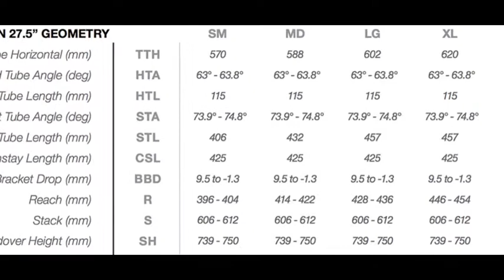New face: 2017 rocky mountain maiden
The BOS suspension was interesting. The Idylle Air fork was extremely supple off the top, but can be adjusted to run nice and high in the travel. The bushing tolerance feels loose, giving a slight loose headset feeling, but it doesn’t seem to affect overall handling. All of the adjustments (low-speed rebound, plus high- and low-speed compression) work well, but you’ll need a tool to make any changes. The theory is that if you need to get a tool out to fiddle with your suspension, you’ll make more thoughtful adjustments. Cane Creek has a similar view on it. Plus, once you dial your suspension in where you like it, you shouldn’t have to make adjustments all the time. The Stoy shock was a solid performer over two days and 20,000 feet of descending. As with the fork, the high and low, plus rebound adjustments all functioned and had plenty of range. I found the factory settings to have a bit too much high- and low-speed damping, but that was easily solved.

Shimano Saint brakes, shifter and rear derailleur, e.thirteen TRS plus chainguide, Maxxis DHRII tires, and Race Face cranks, seatpost and handlebar round out this $7,000 build. I had a blast riding the Maiden these past couple days. The short learning curve is great for riders who swap back and forth between trail and downhill, and the agile, park-like feel of the short rear end make the Maiden a solid performer. Sizing runs from small to extra large, and pricing ranges from $4,500 to $10,500. The Maiden will be available beginning in October.